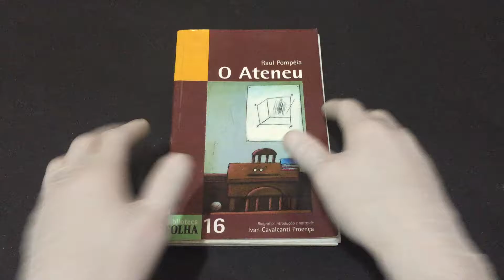IMG 8658O Ateneu